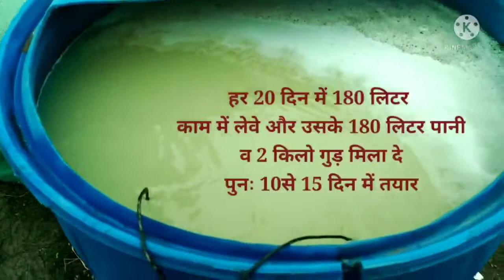waste dicomposer @ बहुत कामका है#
वेस्ट डीकंपोजर केसे बनाए और काम में लेवे?